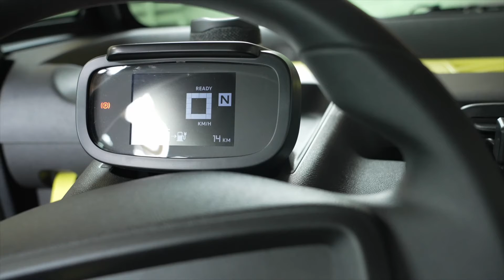The new Opel Rocks-e Design Preview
The new Opel Rocks-e is simply different: not a large car that requires a lot of traffic space in city centers. The emission-free, 2.41 meters short and 1.39 meters (without exterior mirrors) slim city electric vehicle for two people opens up the way to electric mobility, especially for beginners - and with its closed passenger cell ensures that the driver and front passenger are always protected. Since the Opel Rocks-e, which weighs 471 kilograms (including traction battery), is officially classified as a light vehicle, young people aged 15 and over with an AM driving license are allowed to drive it. A corresponding amendment came into force in 2021, so that this regulation now applies nationwide. The legislature supports the mobility needs of young people - especially for the way to school or an apprenticeship.

Even the basic version, which is available for 7,990 euros, offers the smart entry-level electric vehicle a range of up to 75 kilometers according to WLTP, which can be covered at up to 45 km / h. This makes the new Opel ideal for everyday city traffic - and with a turning circle of just 7.20 meters, it is easy to steer through tight bends or into small parking spaces.

The electric motor of the Opel Rocks-e has a rated continuous output of 6 kW / 8 PS. The 5.5 kWh battery can be fully recharged in around 3.5 hours using a normal household socket. The associated three-meter-long charging cable is permanently housed in the SUM vehicle and is simply pulled out of the passenger door when required. Opel offers an adapter for charging at a public charging station.